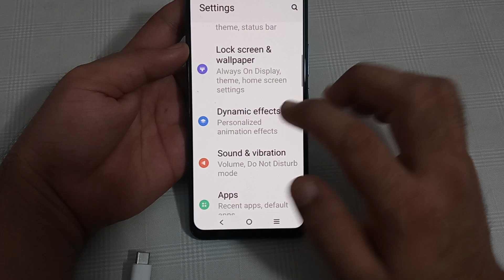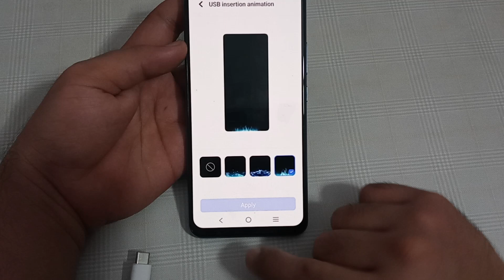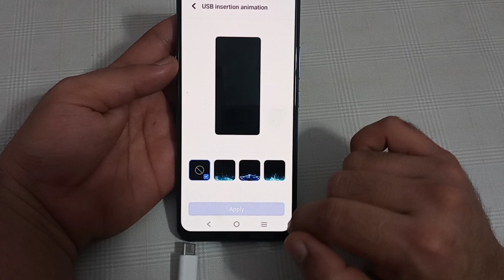how to disable USB insertion animation in Vivo x90, Vivo x90 USB insertion animation setting